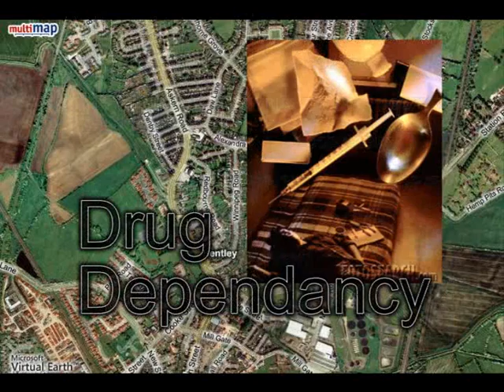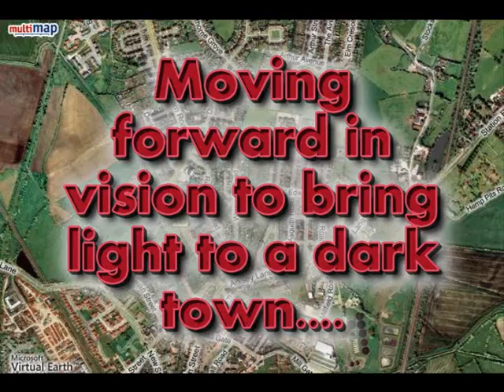Bentley Church Video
This is a short video clip to introduce our Vision